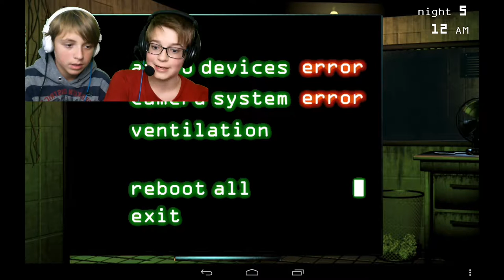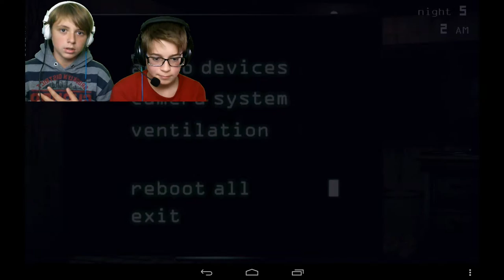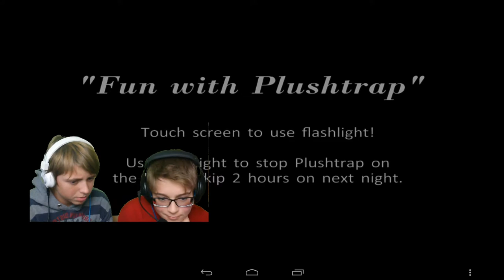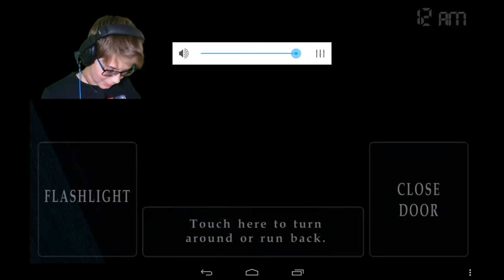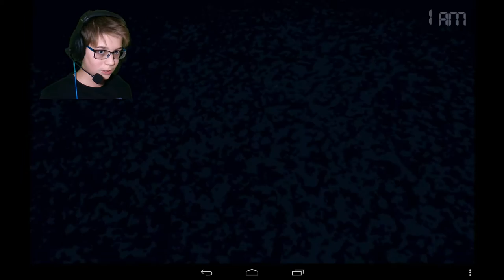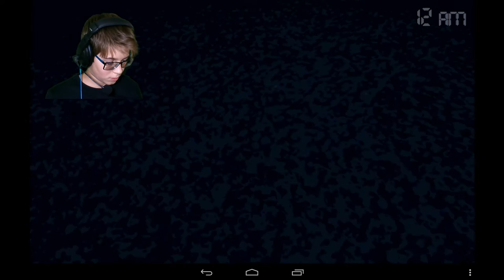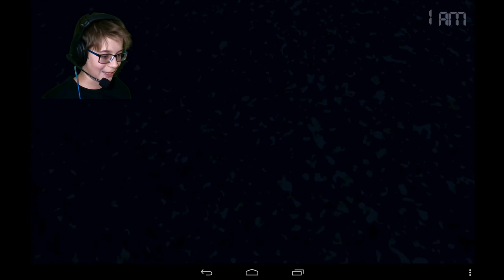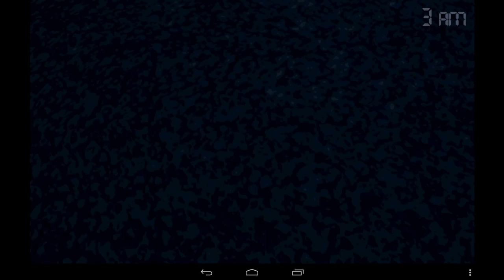Παίζουμε Five Nights at Freddy's 3+4 | Είναι και ο ALEX TIME!? (Android) [1080p] _GR